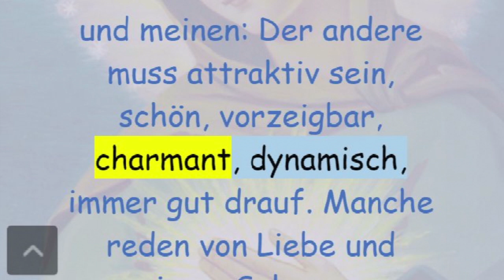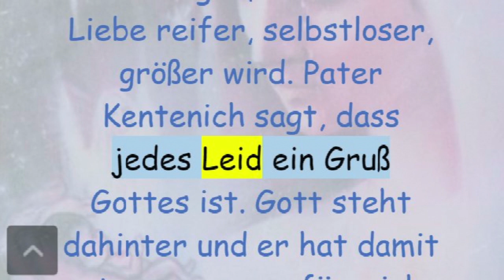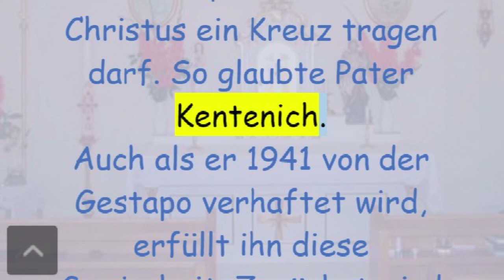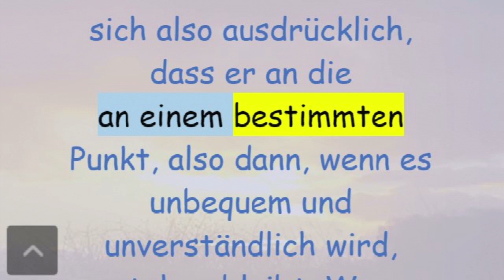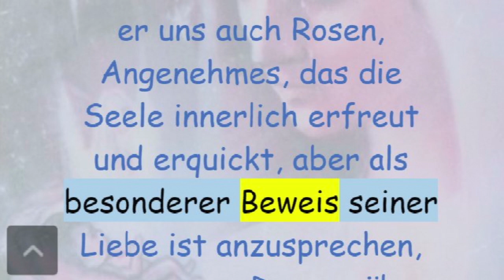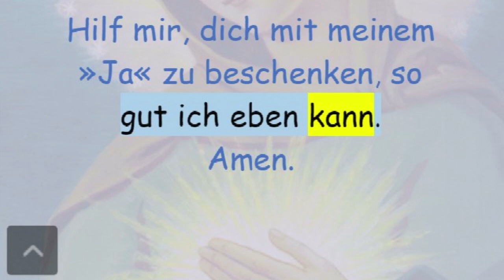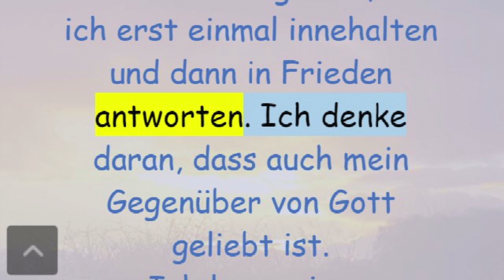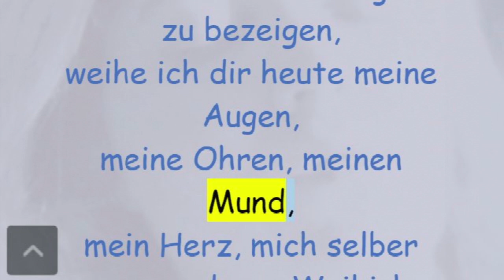2. Tag Drei-Tage- Gebet mit Pater Kentenich